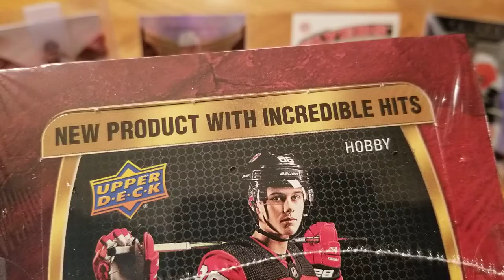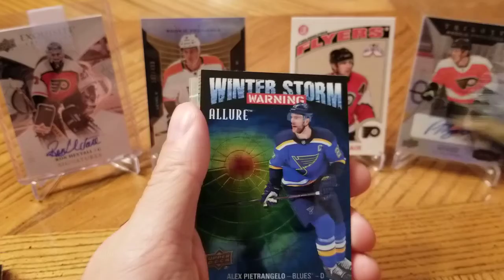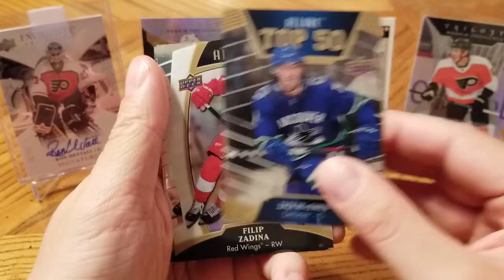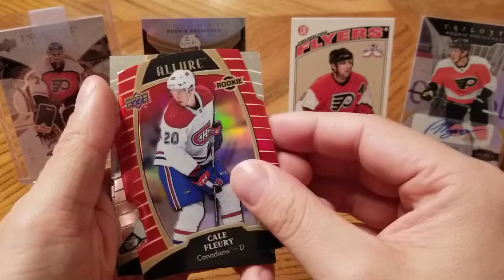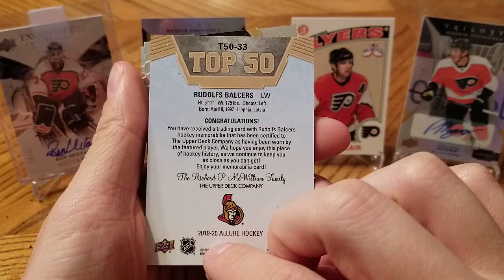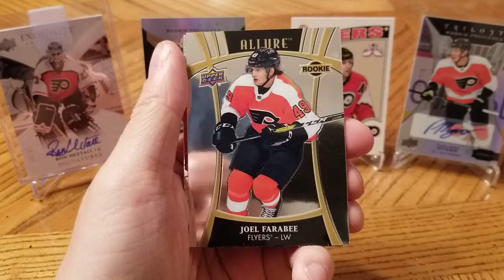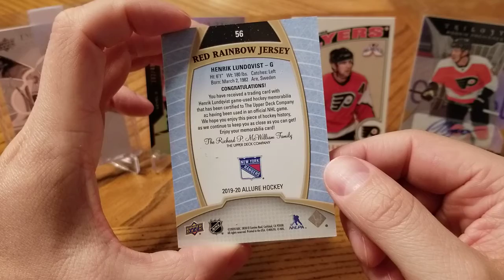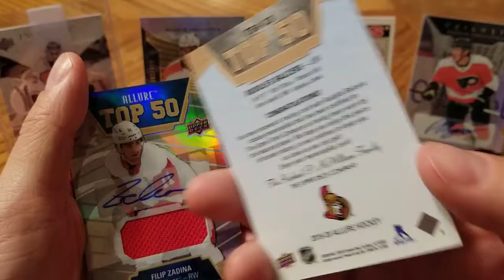19/20 Allure Hobby Box Opening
Nice product